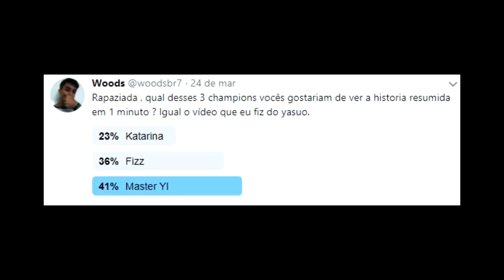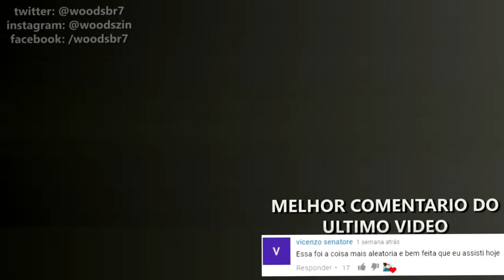CONTANDO A HISTORIA DO MASTER YI EM 1 MINUTO